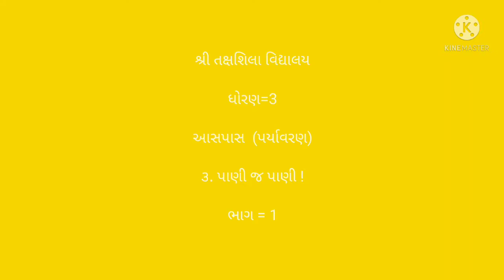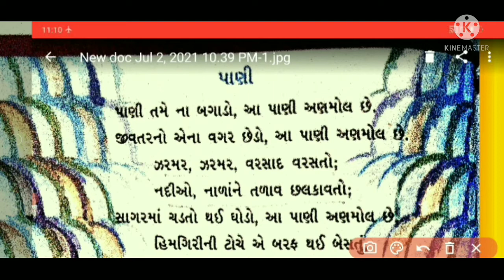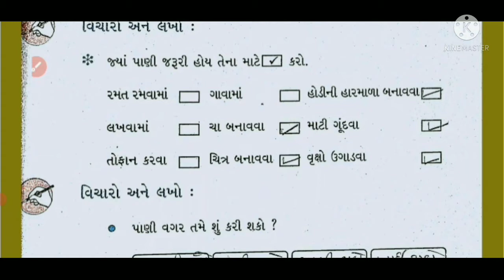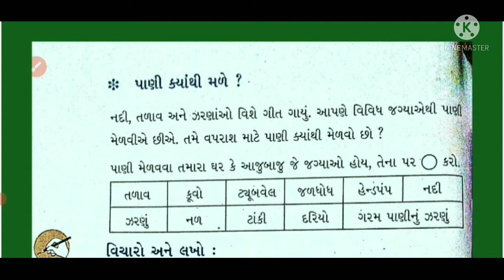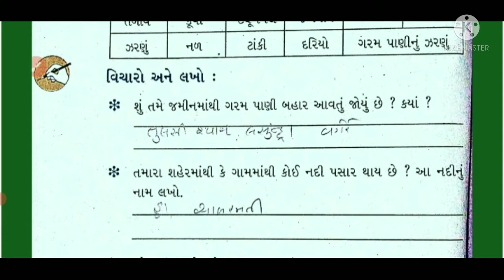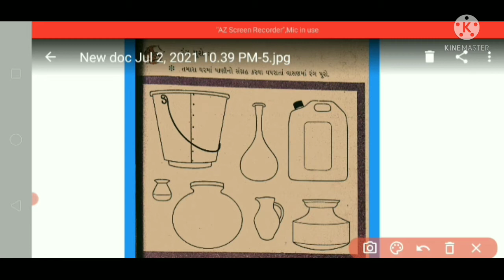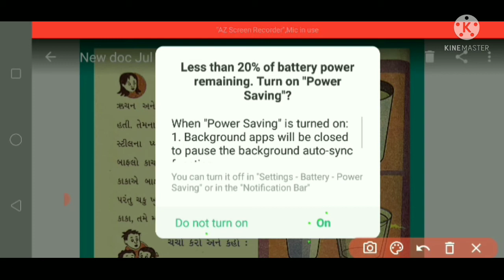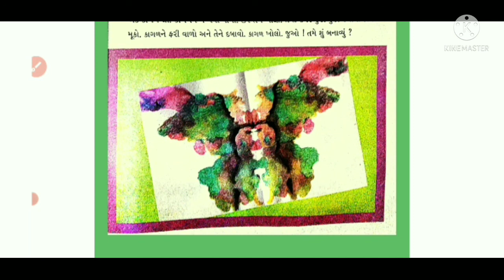ધોરણ 3 વિષય આસપાસ પર્યાવરણ પાઠ 3 પાણી જ પાણી ! ભાગ ૧